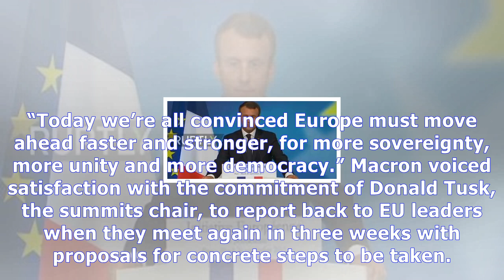Presstv-merkel, macron outline plans for post-brexit eu News Today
Presstv-merkel, macron outline plans for post-brexit eu
German Chancellor Angela Merkel and French President Emmanuel Macron have outlined a new order for the European Union with Britain out of the equation. The two leaders plan to reform the EU after Britain’s exit from the bloc Brexit, based on what the German chancellor called “intense” cooperation between Berlin and Paris. Merkel welcomed the vision Macron set out for leaders over dinner on Thursda...